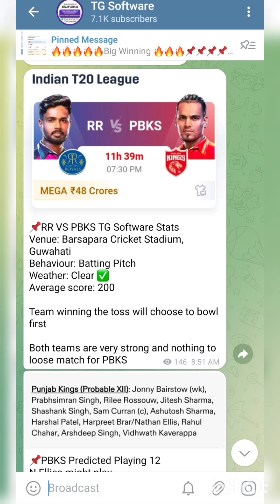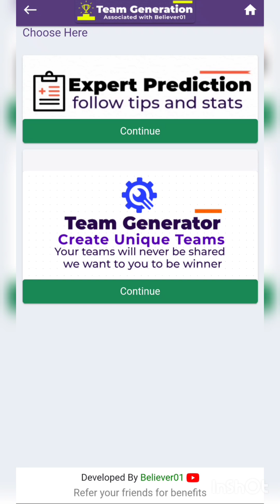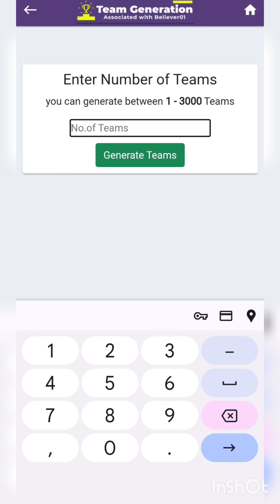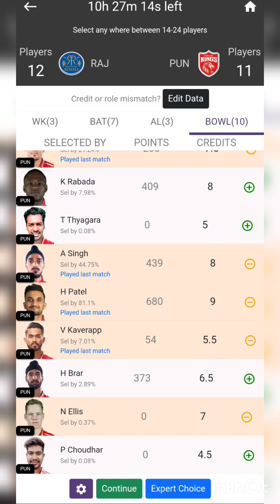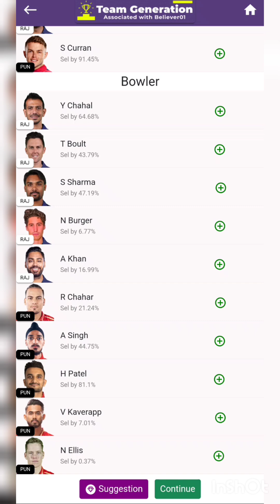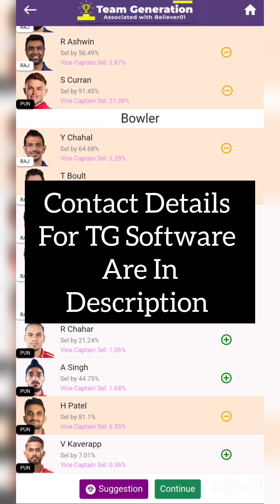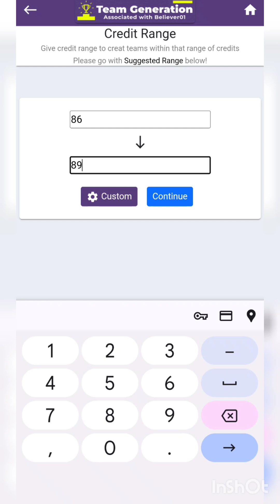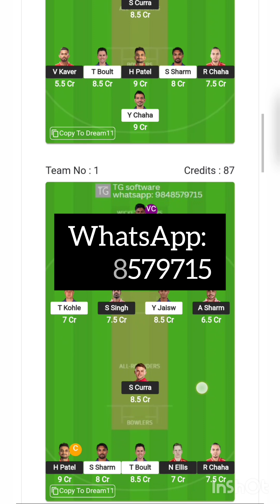RR VS PBKS Grand league winning analysis తెలుగులో | Dream11 prediction teams | TG Software